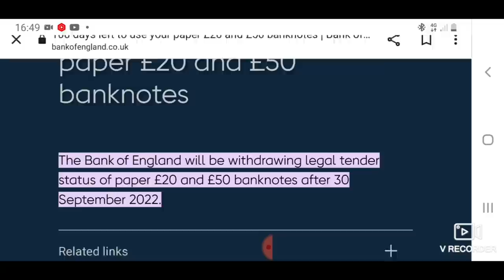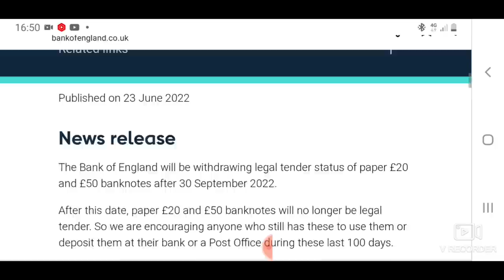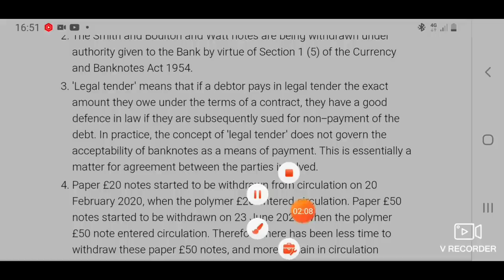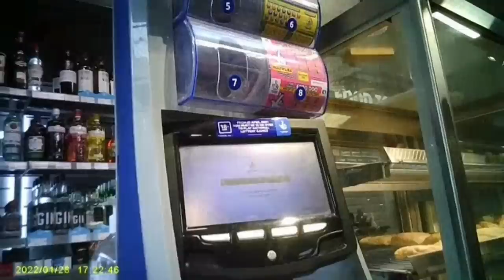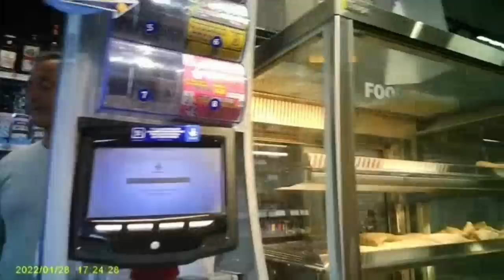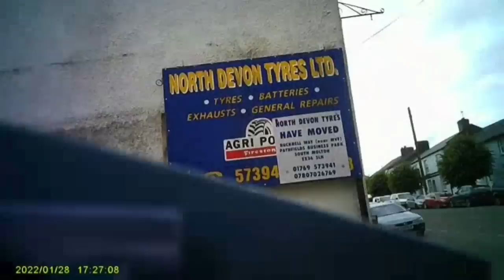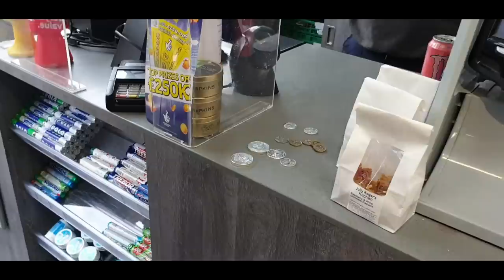Garage owner gets police to enforce card payment 😂